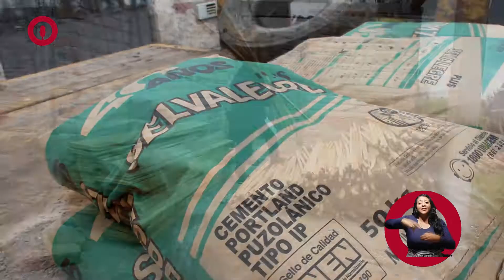Otavalo Informa / Micro Informativo 16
✅ Se entregaron materiales de construcción para la cubierta del centro comunitario y productivo de San Antonio de Cambugan de la parroquia de Quichinche.

✅ Para verificar su eficacia, planificar el mantenimiento y chequear el buen funcionamiento de las Plantas de Tratamiento de Aguas Residuales, los técnicos de la EMAPAO-EP realizaron un recorrido por las Plantas de Tratamiento, ubicadas alrededor del lago San Pablo que como fin tienen depurar el agua residual